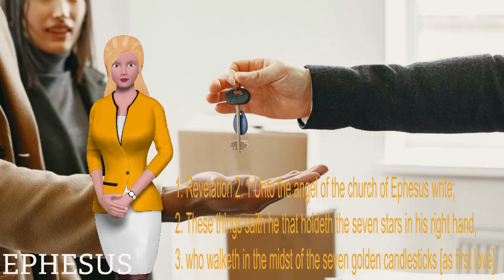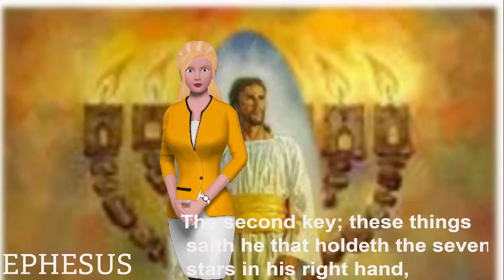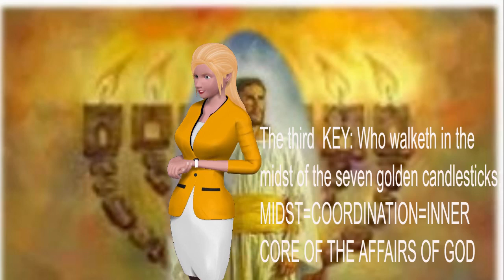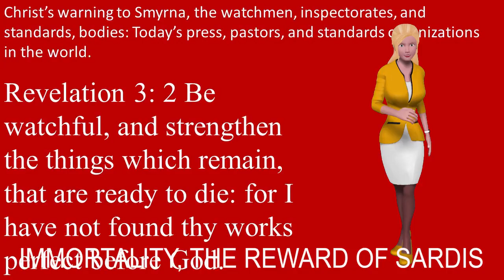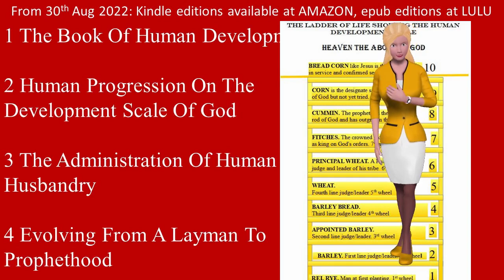EPHESUS , Exploring the Hidden Secrets of the Ancient Church of Ephesus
Unraveling the Mystery of the Church of Ephesus!

Are you interested in learning more about the church of Ephesus, one of the seven churches of Asia Minor mentioned in the Book of Revelation?

In this video, we will explore the history, significance, and Christ’s message to this ancient church, as well as the lessons we can learn from it today.

We shall investigate the spiritual meaning of the church of Ephesus and its role as the TESTING AND COORDINATION BRANCH OF GOD. We shall also determine it role as the supervisory branch of God. All from its hidden codes in the letter of Christ. The term church here means an organ of service to God.

You will gain an uncommon knowledge of Ephesus. This is the church of perfected humans and angels. It is the church of the first fruits of God, commonly called the sons and daughters of God. The role of Ephesus as the coordinators of God's works and the examination officers is well explained. Being perfected humans, God gives them the Tree of Life to eat, and they then become immortal beings. Yes, Christ is presenting to the Father Jehovah, 144,000 perfected humans as the new first fruits or angels of God. Watch this revealing video about the expect 144, 000 new first fruits of God.

This video series is actually about the mystery of God, how the work and the operation of God is divided among his seven branches. These seven branches of God are symbolized by the seven golden candlesticks which God introduced in Exodus and the book of Revelation.

Gain an insight into the seven divisions of God. Find out the keys of the seven branches of God. If you follow this video series, you will get your keys to life. Yes, because you know the branch of God you belong to, you will know and apply the keys and be ready for the rapture, the harvest and the judgment of the earth. Once you have the keys and do use them, then you will be ready for the coming of Jesus Christ.